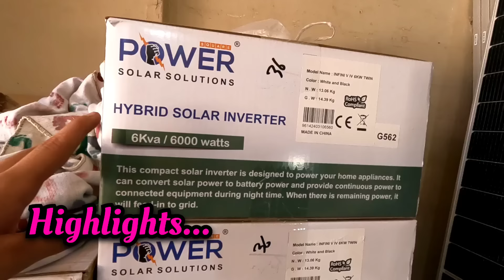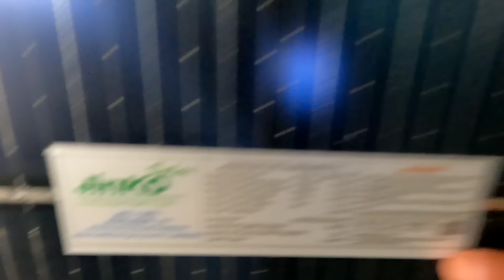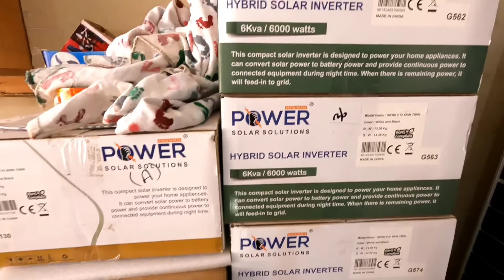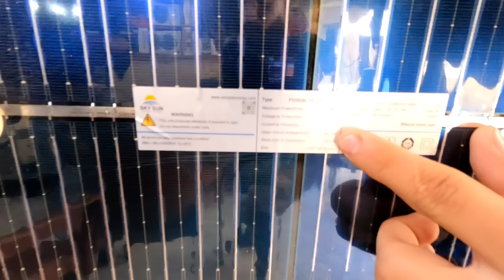Solar Panel Latest Price 28 April 2024 | Solar Panel Bismillah Market Karachi | solar inverter price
Solar Panel Latest Price 28 April 2024 | Solar Panel Bismillah Market Karachi | solar inverter price in Pakistan | Today solar panels price in Bismillah solar panels wholesale market Karachi.
Latest update solar panels in Pakistan Karachi wholesale market
My YouTube channel Saleem Ka Pakistan any questions please visit channel about section social media Link available ❤️

Address 👇
anus solar agency Bismillah Market near Sabzi Mandi karachi